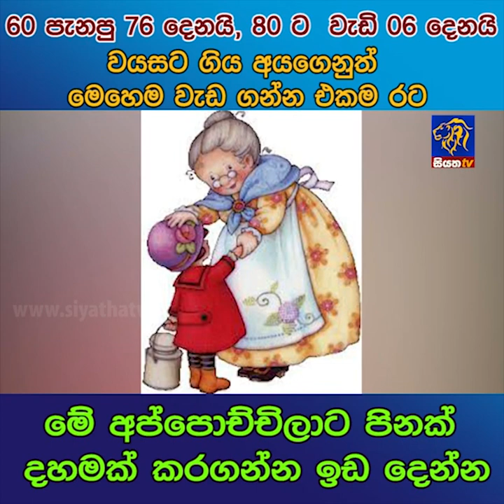60 පැනපු 76 දෙනයි, 80ට වැඩි 6 දෙනයි වයසට ගිය අයගෙනුත් මෙහෙම වැඩ ගන්න එකම රට | Siyatha News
60 පැනපු 76 දෙනයි, 80ට වැඩි 6 දෙනයි වයසට ගිය අයගෙනුත් මෙහෙම වැඩ ගන්න එකම රට | Siyatha News